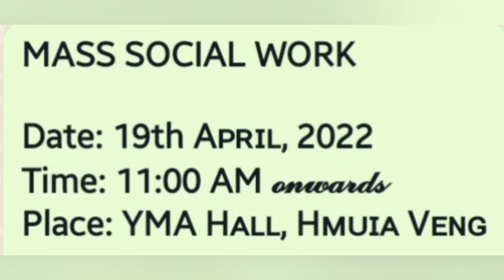𝓐𝓷𝓷𝓸𝓾𝓷𝓬𝓮𝓶𝓮𝓷𝓽 ☆ Cᴏᴍᴇ Oɴᴇ - Cᴏᴍᴇ Aʟʟ @ YMA HALL , HMUIA VENG • LAMKA REVIVAL MEET 2022 | Pᴀʀᴛ - 3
•  Cʀᴜsᴀᴅᴇ 𝓼𝓽𝓪𝓻𝓽𝓼 𝓯𝓻𝓸𝓶 20th Aᴘʀɪʟ 𝓽𝓲𝓵𝓵 24th Aᴘʀɪʟ | 06:30 PM/07:30 PM (Inkhawm Zan) @ YMA Hᴀʟʟ, Hᴍᴜɪᴀ Vᴇɴɢ | LAMKA REVIVAL MEET 2022 | Pᴀʀᴛ 3

√   Social Work 𝓸𝓷 19th Aᴘʀɪʟ @ 11:00 AM 𝓸𝓷𝔀𝓪𝓻𝓭𝓼